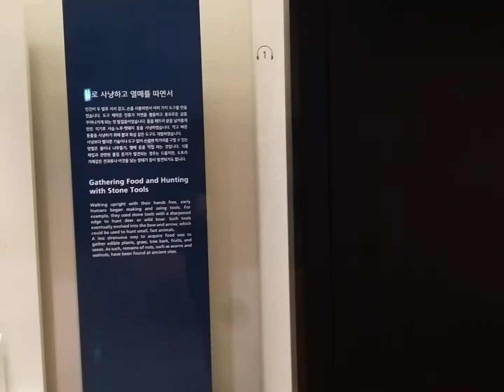국립김해박물관1실 낙동강 하류역사의 선사문화